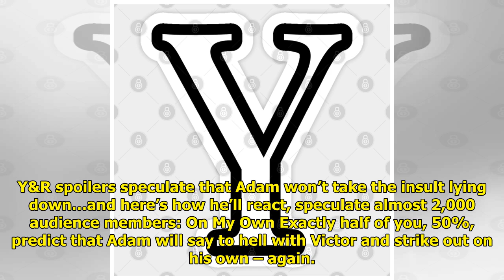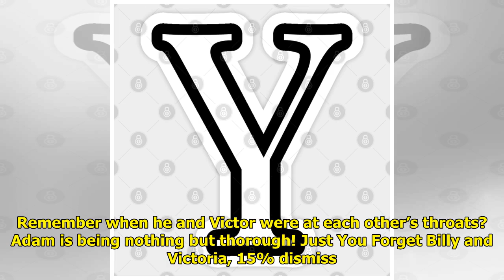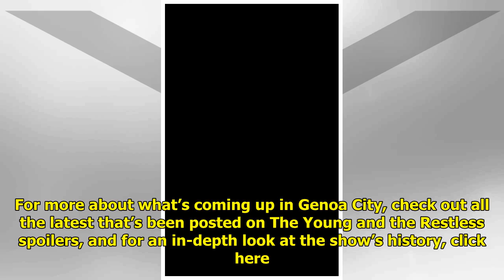Y&R Spoilers Speculation: Cast Aside, Adam Will Strike Out On His Own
Y&R spoilers tease that we’re ...